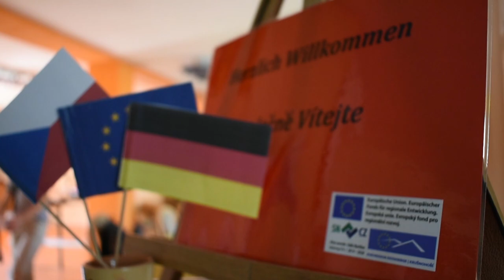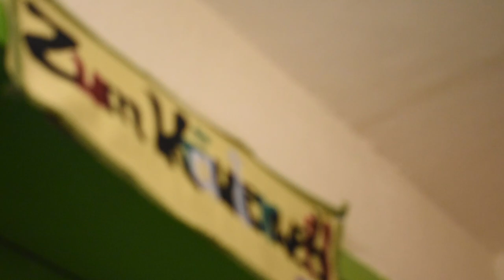Wiesenthaler Zwergenstadt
Dieser Videobeitrag (außerhalb des Videowettbewerbs) illustriert das tschechisch-deutsche Kleinprojekt "Wiesenthaler Zwergenstadt", welches vom 30.07. bis 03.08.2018 stattgefunden hat.

Jungs & Mädels von 6 bis 12 Jahren regieren Ihre Stadt!

Autor: Tom Daniel Kelch (16 Jahre)